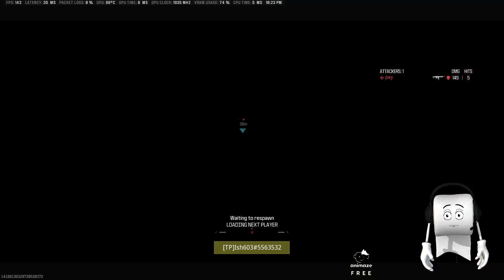Anotha one... (COD RANKED WIN)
Here's your invite to jump into our discord and play some games. Link is in the bio.